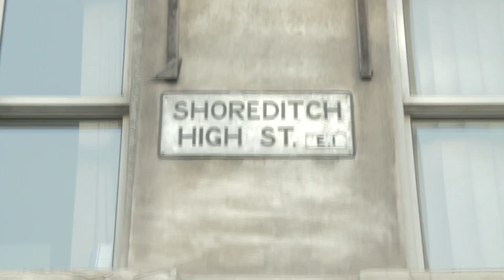The Clove Club: from supper club to 50 Best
For the first time ever, The World’s 50 Best Restaurants has released the extended 51-100 list ahead of the main 50 Best list. Last year, The Clove Club in Shoreditch, London, entered the list at No.87 – will they climb a few places this year? We spoke to co-owners Johnny Smith, Isaac McHale and Daniel Willis to find out their reaction to their new place on the list.

See the full list:
51. Geranium
Copenhagen, Denmark

52. Tim Raue
Berlin, Germany

53. Hertog Jan
Bruges, Belgium

54. Hof Van Cleve
Kruishoutem, Belgium

55. The Clove Club
London, UK

56. Saison
San Francisco, USA

57. Septime
Paris, France

58. Quay
Sydney, Australia

59. Diverxo
Madrid, Spain

60. Hedone
London, UK

61. Martin Berasategui
San Sebastián, Spain

62. 8 ½ Otto e Mezzo Bombana

63. L’Atelier de Joël Robuchon Paris
Paris, France

64. Maaemo
Oslo, Norway

65. Combal Zero
Rivoli, Italy

66. Amass
Copenhagen, Denmark

67. NoMad

68. Nerua
Bilbao, Spain

69. Momofuku Ko

70. Waku Ghin
Singapore

71. De Librije
Zwolle, Netherlands

72. Restaurant at Meadowood
St. Helena, USA

73. The Fat Duck
Bray, UK

74. Jaan
Singapore

75. Coi
San Francisco, USA

76. Fu He Hui
Shanghai, China

77. Indian Accent

78. La Maison Troisgros
Roanne, France

79. Ryunique

80. Daniel

81. Joe Beef
Montreal, Canada

82. Le Louis XV

83. Tegui

84. Sepia
Sydney, Australia

85. L’Effervescence
Tokyo, Japan

86. Hajime
Osaka, Japan

87. Brae
Birregurra, Australia

88. The Tasting Room at Le Quartier Français
Franschhoek, South Africa

88. Zuma
Dubai, UAE

90. Estela

91. Belcanto
Lisbon, Portugal

92. St John
London, UK

93. Jungsik

94. Masa

95. Fu1015
Shanghai, China

96. Mikla
Istanbul, Turkey

97. Esperanto
Stockholm, Sweden

98. Vila Joya
Albufeira, Portugal

99. Lung King Heen

100. Manresa
Los Gatos, USA

The World's 50 Best Restaurants 2015 will be announced on Monday 1st June at London's historic Guildhall.